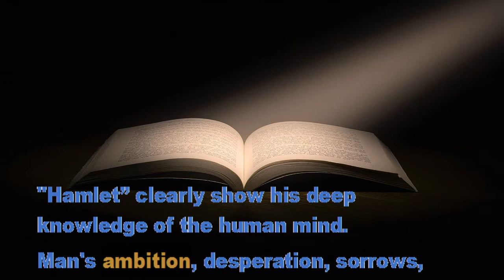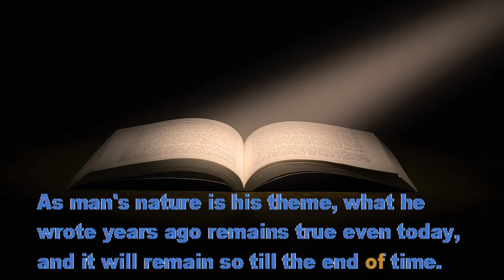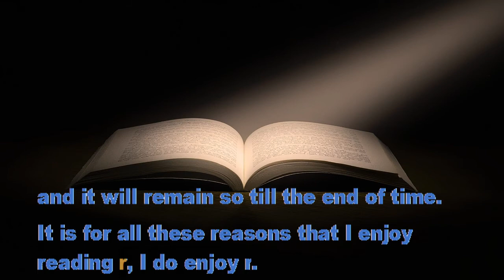My self essay in English | My favourite author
How to write an essay. Sample essay. My self essay in English
Theme : My favourite author

My self essay in English | My favourite author | 200 words